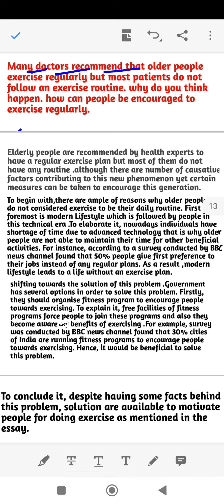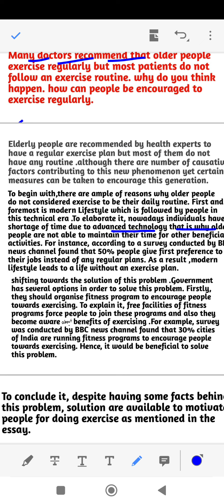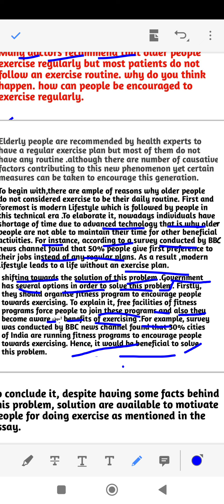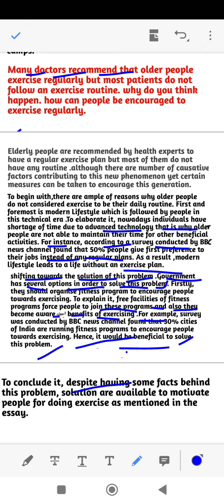ielts writing task 2#tips